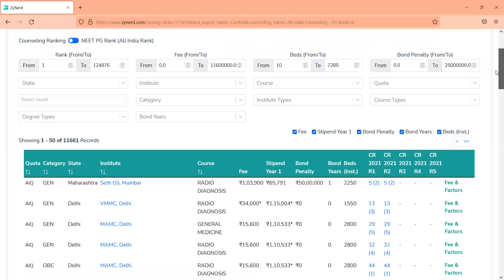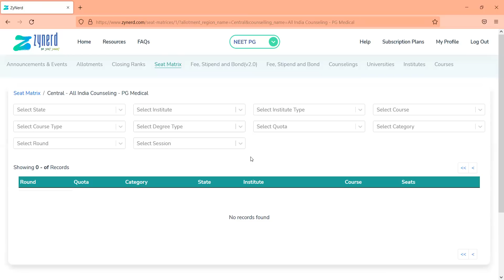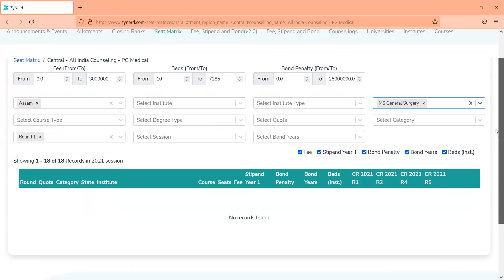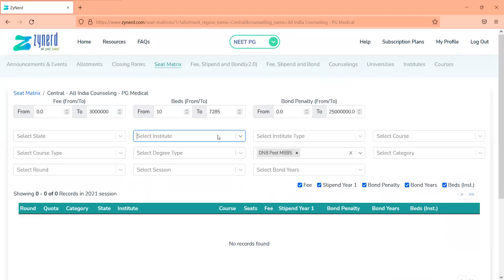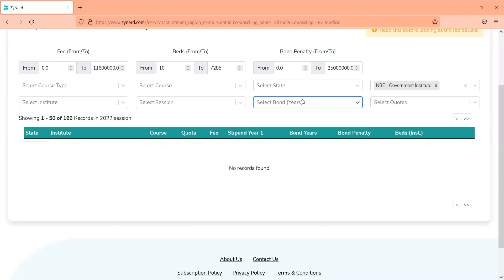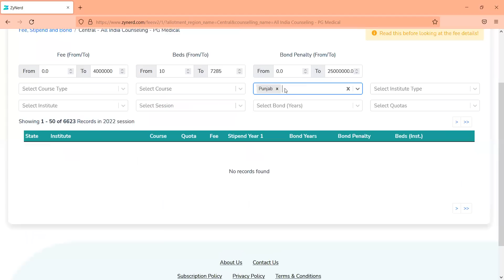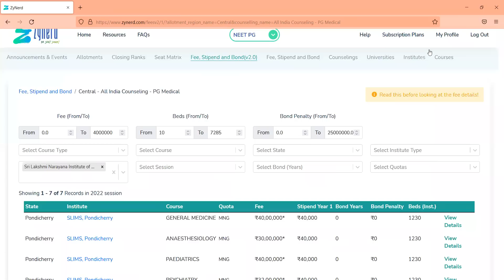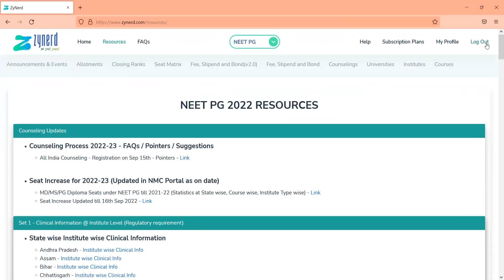Smart Choice Filling with ZyNerd - All India PG Counseling 2022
Using ZyNerd's Platform to fill choices - Know Closing ranks / Fee/ Stipend / Bond against each seat

Entire Seat Matrix of 2022 All India Counseling mapped in the website along with closing ranks of last year to know preferences of last year. Instantly know choices and preferences of last year. (DONOT LIMIT CHOICES TO CLOSING RANKS. HAVE A BROAD RANGE OF CHOICES).

Correlate seamlessly with every counseling and make right choices . Don't miss out the unique advantage the ZyNerd platform offers you to get instant  data and updates throughout the NEET PG Counseling process.

Our ZyNerd Standard Subscription (Comprehensive Counseling Information Plan) is available at a discounted price of Rs. 1498 plus taxes @ till Sep 25th 2022